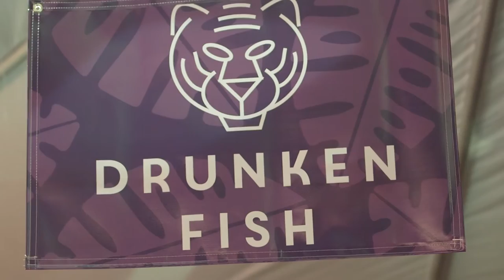Cerner Bash 2015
Cerner Bash 2015 was definitely something to roar about! Thousands of attendees enjoyed food from some of KC's favorite restaurants & live music by Emerald City!

Interested in planning your own private event? Visit: powerandlightdistrict.com.